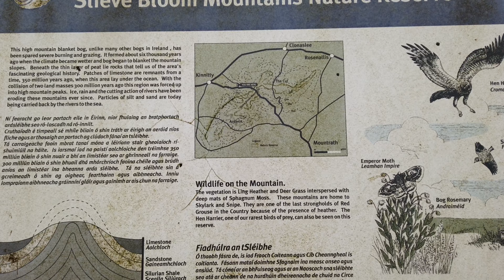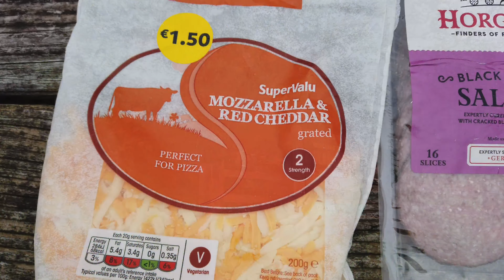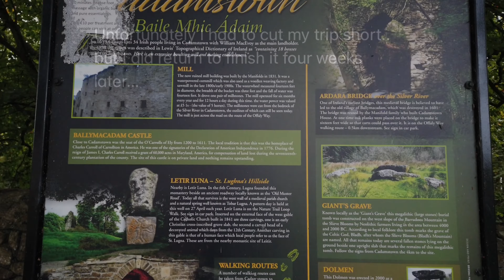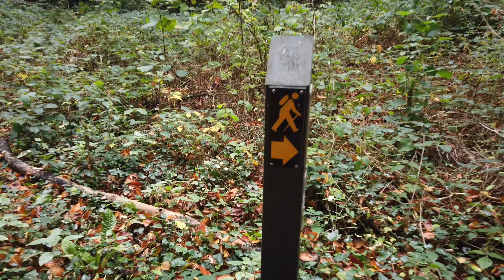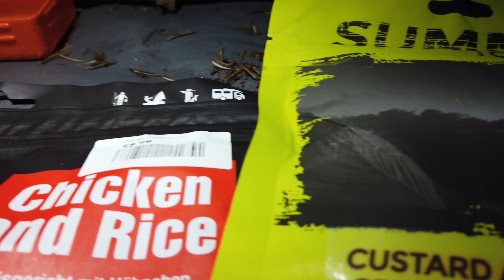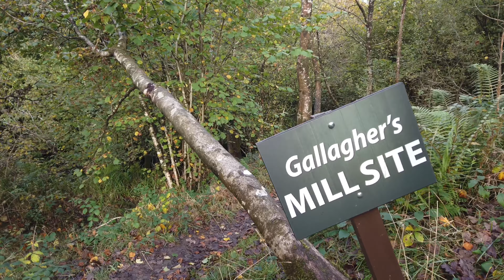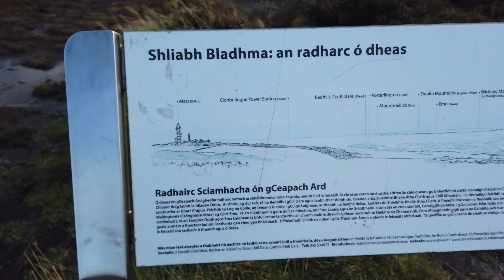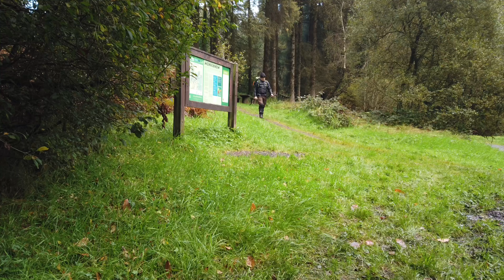Wild camping the Slieve Bloom Way | Lost Village of The Cones | Slieve Bloom Mountains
75 km, over three days, in 31 minutes. Also taking in The Lost Village of The Cones.

00:00 Monicknew
03:08 Glenregan
06:47 Kinnitty
07:32 Kinnitty Castle
08:52 May Scully's Cottage
10:07 Irate squirrel
10:50 Silver River
11:23 Cadamstown
12:40 Giants Grave
13:44 Clonaslee
16:24 Glenbarrow
20:20 Clamp Hole Waterfall
22:22 Lower Cones
23:35 Gallagher's Mill
24:25 Cones Upper
24:49 Clears' House
26:06 Ridge of Capard
27:45 Stony Man
29:11 Final leg